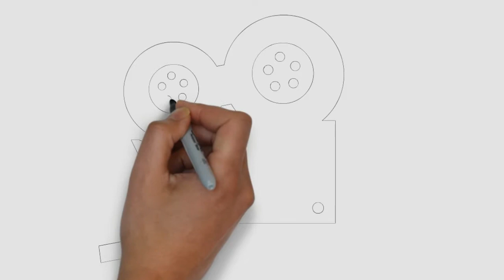Drawing For Kids| Movie Camera| Whiteboard Animation